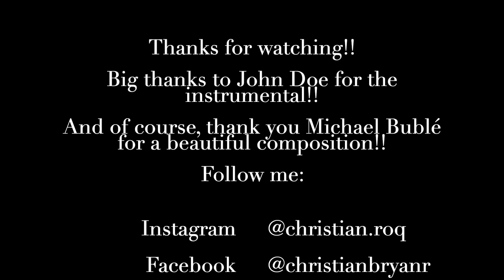Home - Michael Bublé (Christian Bryan Cover)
This is one of my favorite songs and Michael is truly one of my favorite artists out there!! I've learned a lot vocally just listening to Michael, so I hope you guys enjoy this cover to Home!

Lyrics:
But I wanna go home, mmm
May be surrounded by
And I've been keeping all the letters
That I wrote to you
Well I would send them but I know
That it's just not enough
Another airplane
Mmm, I got to go home
Let me go home
I'm just too far
And I feel just like
I'm living someone else's life
That this was not your dream
But you always believed in me
Another winter day
Has come and gone away
In even Paris and Rome
And I'm surrounded by
A million people I
I still feel alone
Oh, let me go home